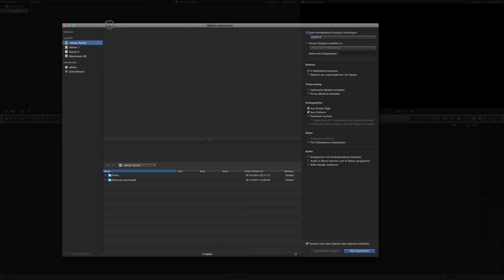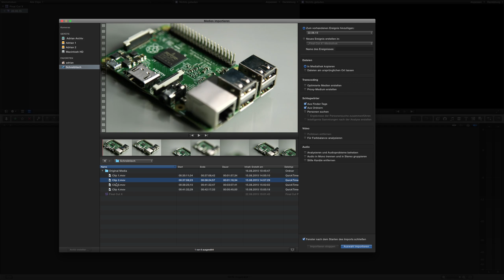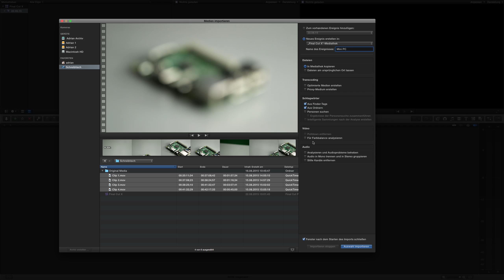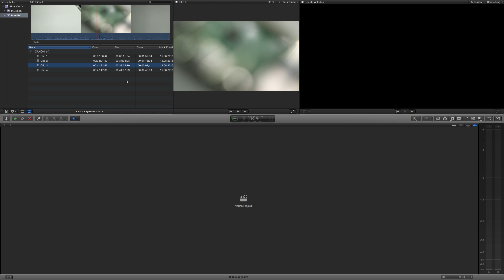Final Cut Pro X - Import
Medien für den Schnitt bereitstellen

Hallo im diesem Video zeigen wir euch:
- wie man Medien in Final Cut Pro X importiert
- wie man ein Ereignis erstellt

Im Video wird die Version Final Cut Pro X 10.2.1 verwendet.